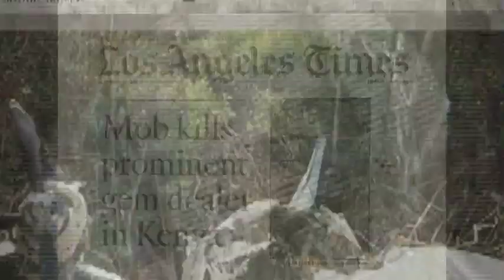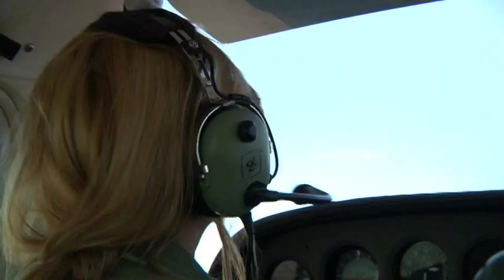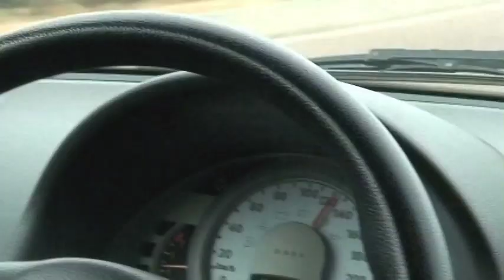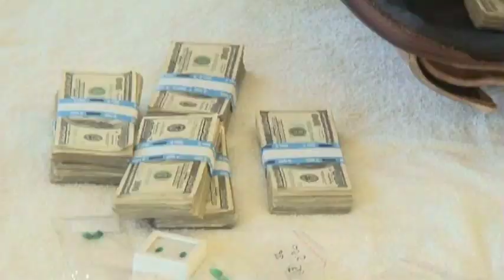TV SERIES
Adventure series directed by Mika Boorem